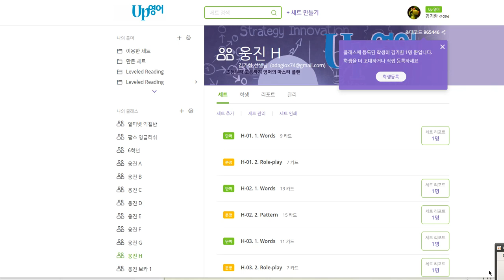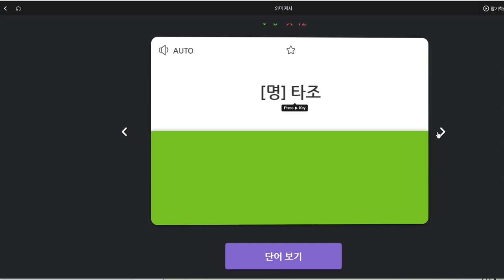김지호 2019 09 10 일대일